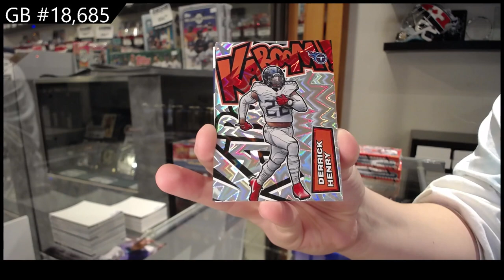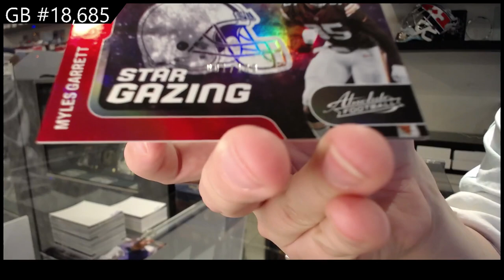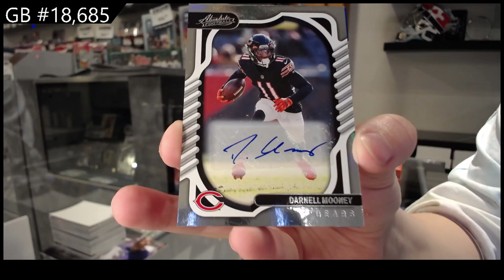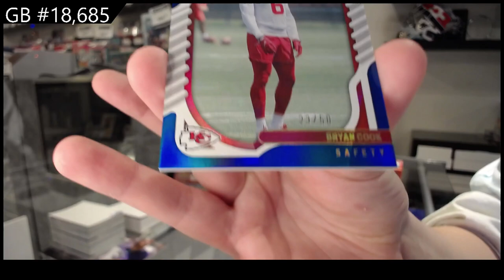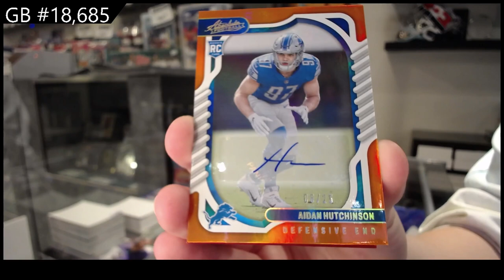2022 Panini Absolute Football Box Break - C&C GB #18,685